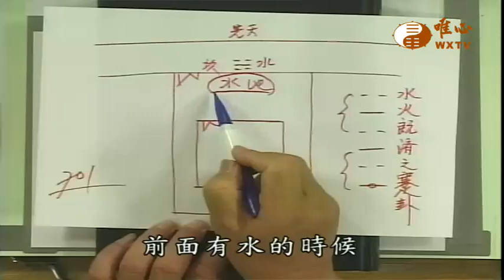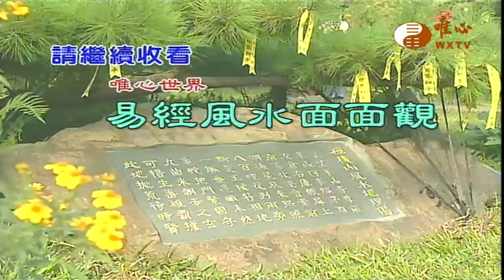風水真經-(前院水池 二)【易經風水面面觀554】｜ WXTV唯心電視台